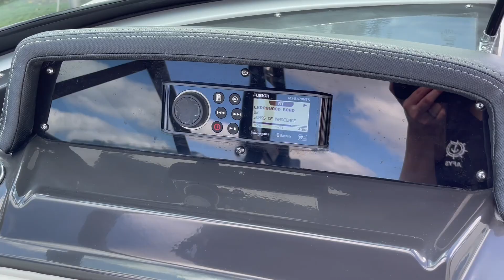2022 Monterey M22 w/ Mercruiser 200hp 23 HRS ***Lake Worth, FL***